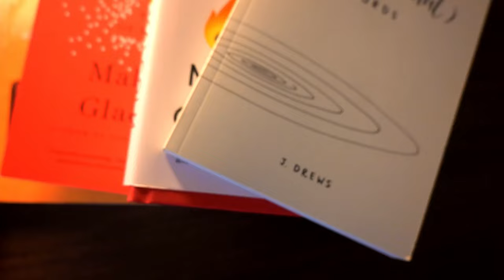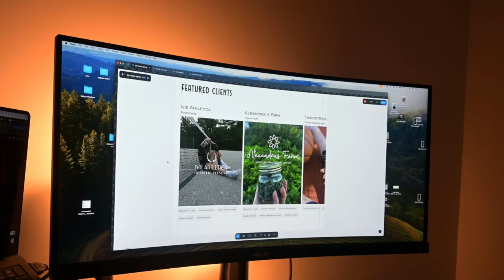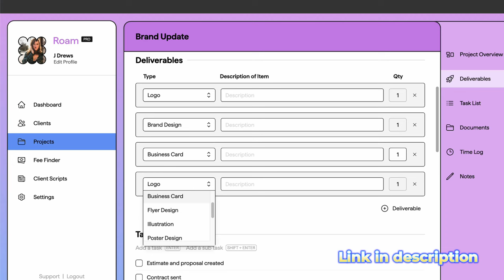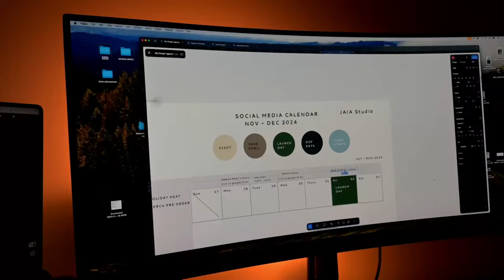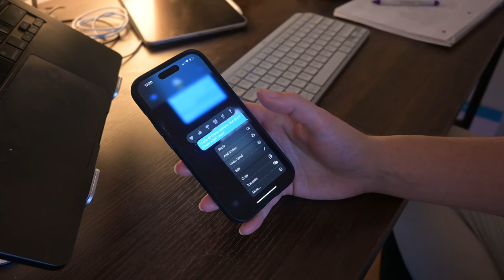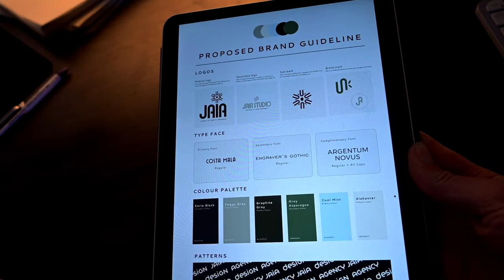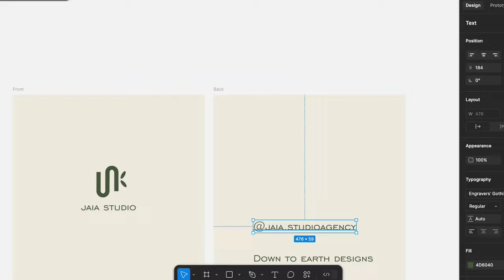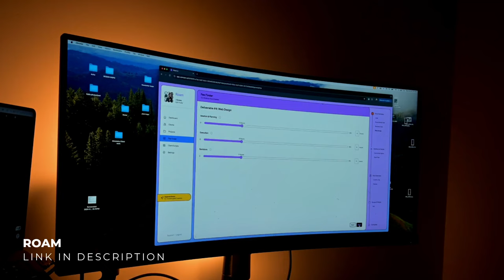Creating a design agency for the WORLD'S WORST CLIENT (myself) Part 3/4 Content + Merch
Creating a design agency is tough—but creating one for the world’s worst client (myself) is a whole new challenge 😅. In Part 3 of this series, we dive deep into content strategy and merch design! 🚀

From branding and logo creation to social media and video content, I’ll share what it’s like to build a creative agency focused on helping health, wellness, food, and fitness businesses stand out.

Whether you're curious about branding or looking for tips to grow your business, this episode has something for you! 💬✨